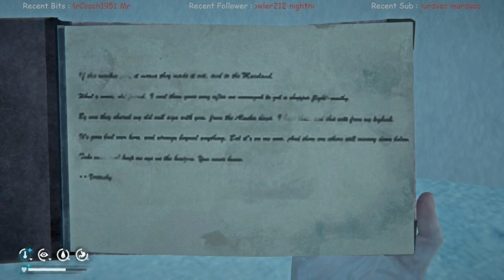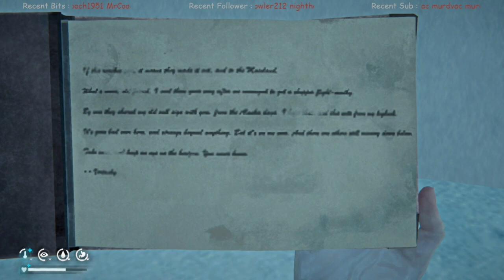Exploring The Mine | Zone Of Contamination | The Long Dark Custom Interloper S18 E28